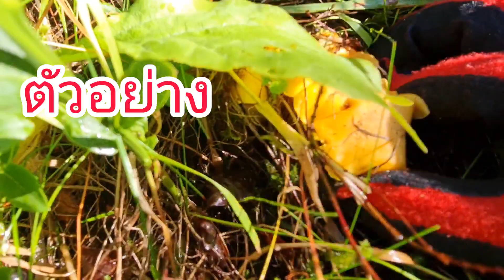เก็บเห็ดมันปู ได้เห็ดหนังไก่ เห็ดหนังแกะ ดอกอ่อนๆขึ่นใหม่ๆขาขาวๆงามๆ ดึงเอาๆเพลินมือดี